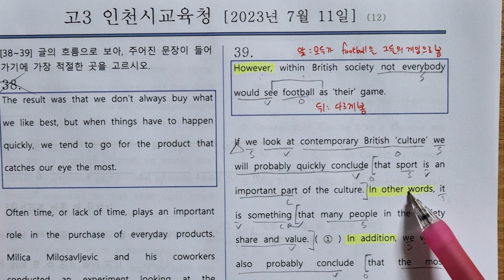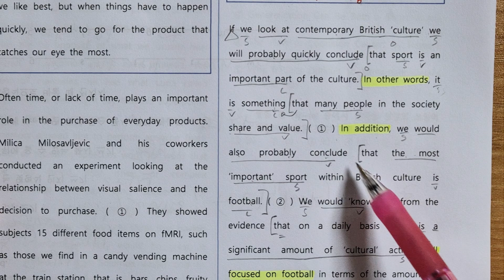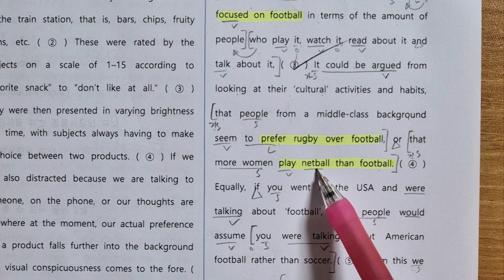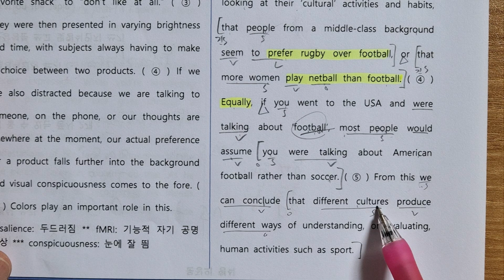2024 고3 7모 39번